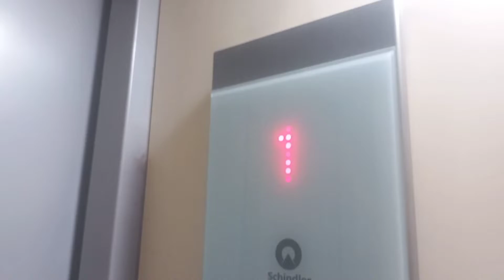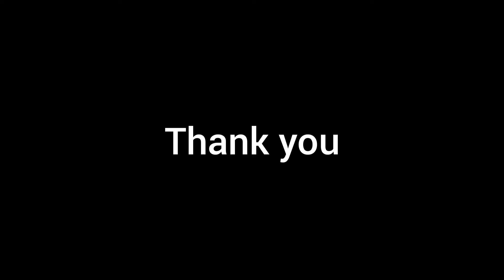Garmi ne to wat laga di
vlog-348/365